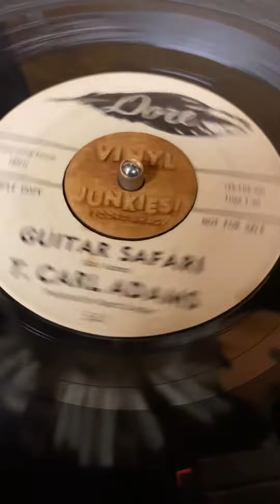September 2, 2021